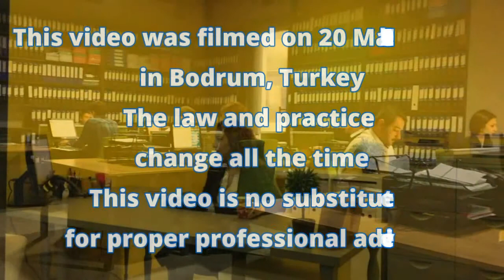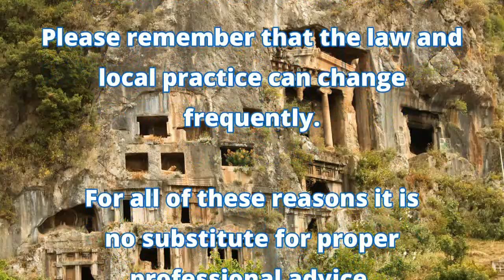The Legal System in Turkey - Part 4 - Key People (Lawyers, Notaries, Judges)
All you need to know about lawyers, Notaries and judges in Turkey. How qualified are lawyers in Turkey? How expensive are they? What do you need a Notary for? How experienced are the judges?

Başak is a highly experienced lawyer who specialises in dealing with foreign clients. John has decades of experience in international law.

for hundreds of written, video and audio guides about how things REALLY work in other countries.